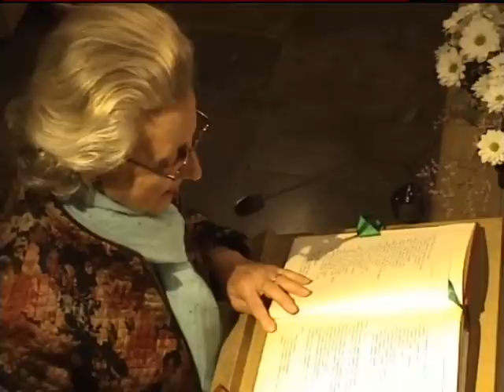Santa Misa: miércoles 27 de abril de 2016 (de nazaret.tv) Barcelona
Solemnidad en Cataluña de Ntr.